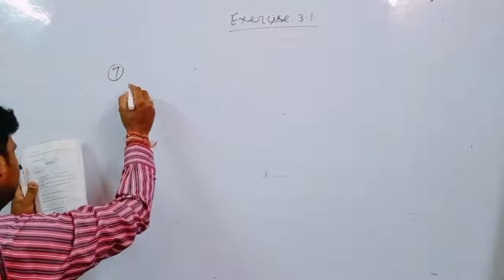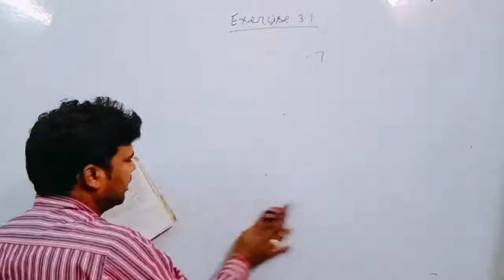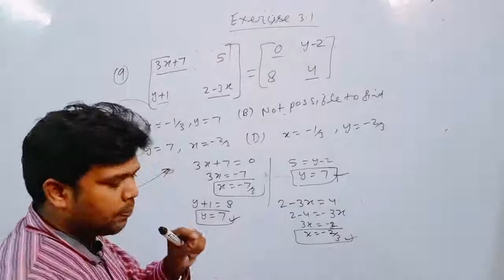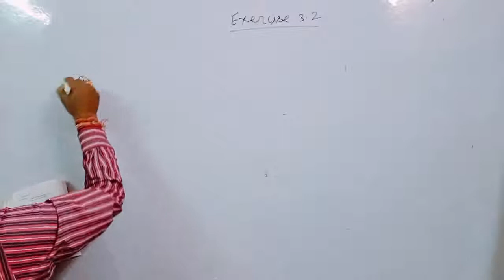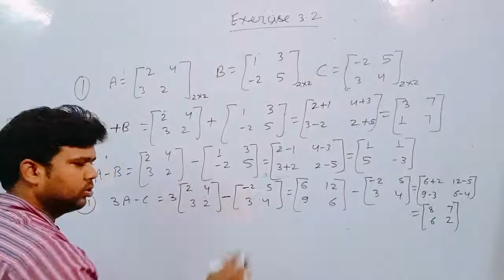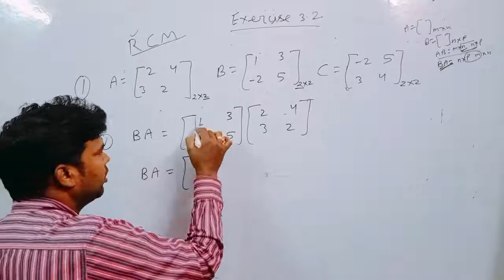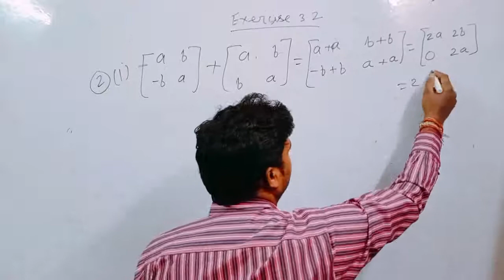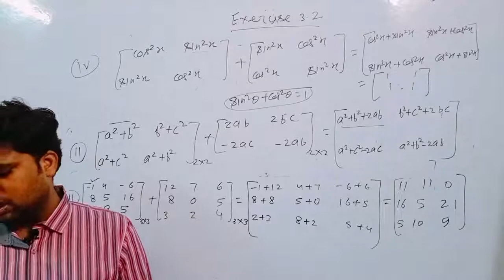Matrices Class 12 | Matrices And Determinants Class 12 | Matrix And Determinants Class 12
Complete Matrices in 1 Shot with Problems | Matrices Class 12 | CBSE/Ncert Maths | CBSE Exam 2021

Key Areas of this Session: types of matrices | transformation matrix | matrix operations | skew-symmetric matrix | symmetric matrix | elementary matrix operations | inverse matrix